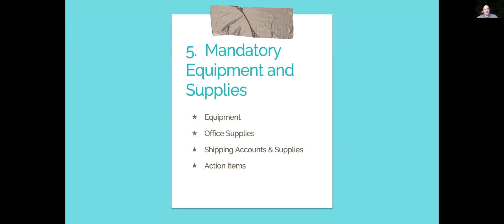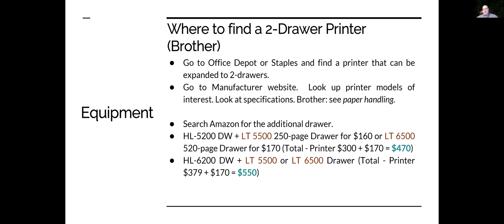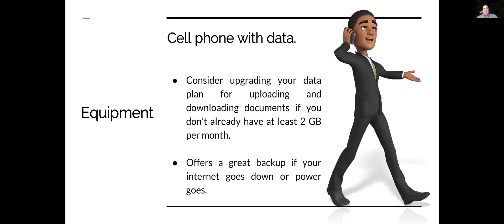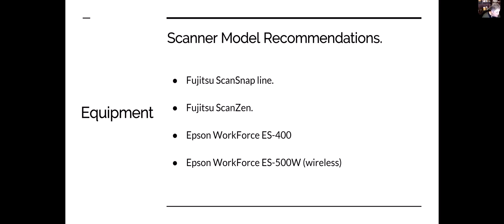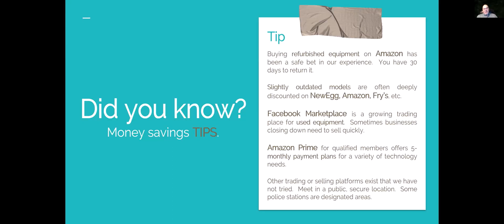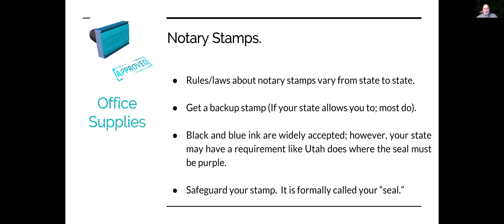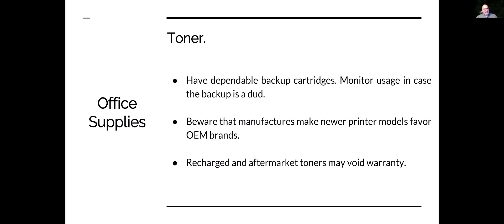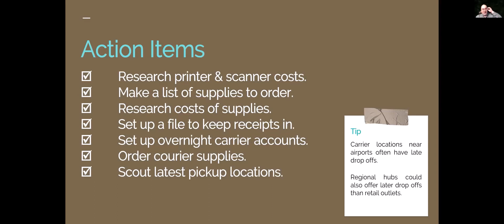No. 10 Equipment & Supplies to Start Your Notary Signing Agent Business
Discussion of printers, scanners, pens, various accounts you'll need.

Do you want all the presenters' notes to go along with your videos?

NSA FUNDAMENTALS COMPANION NOTEBOOK - $15
You will also receive...
Loan Document Package with Script
List of Sites to List Your Business
Link to our Fees Calculator

In the companion notebook you will also find 80 pages of notes, including a list of these types of transactions and what's involved in them so you can quote fees accordingly:
Purchase
Refi
Home Equity
Tax Loans
Seller Package
Reverse Mortgage
Piggyback

Our fee calculator - Some folks want to have a copy of the fee calculator and all the information on the slides.  We have bundled all of that into an 80+ page book.

Annotated loan documents seen in the video.
The loan document presentation script is also included.  We haven't been approved for linking yet on YouTube. We will send you the link if you are interested!

Ready to learn what you need to know to become a notary signing agent?

Brenda Stone and Jake Burkhalter are dedicated to seeing you succeed.  For us, courses haven't been our primary source of income. We were/are working (busy!) notaries with many satisfied clients--especially Jake who owns a nationwide signing service.

While neither of us are able to answer notary questions upon demand, keep an eye on this channel. Fresh content and good things are coming in the form of videos, podcast episodes, and live sessions.

We really do want to help the many notaries who have not learned all they need to through expensive courses, empty promises, and ineffective mentoring. We will be providing our entire NSA FUNDAMENTALS course free.

Here is what you need to do to help us get this channel online as quickly as possible and to help us. We will be able to stay in touch here at Notary TV Podcast.

Brenda Stone and Jake Burkhalter have more than 40 years of experience as notary signing agents between them. (Their years as notaries public total to 50+ years.)